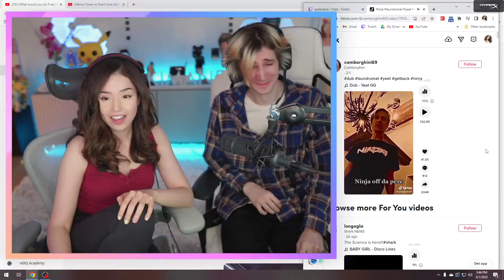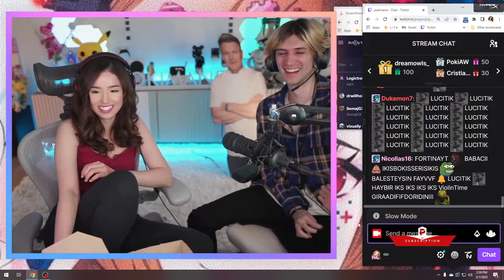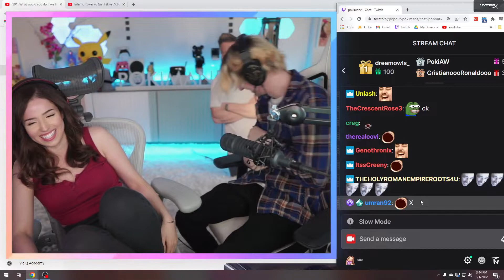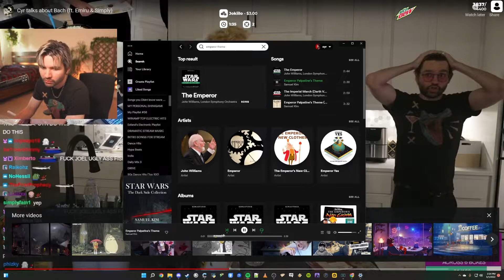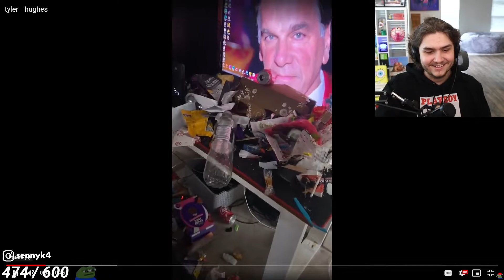xQc first irl impressions are going great | xQc on how much he lost gambling | pokimane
first irl impressions are going great
pokimane
the female gaze
pokimane
nmp has a question for chance
Nmplol
Knut and all other streamers gets REKT by Knuts daugther
Knut
xQc on how much he lost gambling
pokimane
da pere
pokimane
DansGame
pokimane
quqco
DansGame
Nmplol
face smoothing filter?
pokimane
CANCELLED LUL
pokimane
Bug join the table
Russel
xqc makeup
pokimane
We lost Cyr to the dark side
cyr
Gamba
pokimane
knut almost knocks down a sign
Knut
A hoarder's submission to PC Wars
sennyk4
The Karen Next door
brodie
ditched again
pokimane
Tina's life flashes before her eyes
TinaKitten